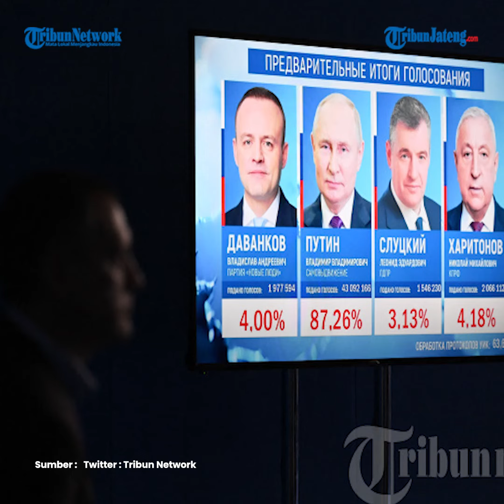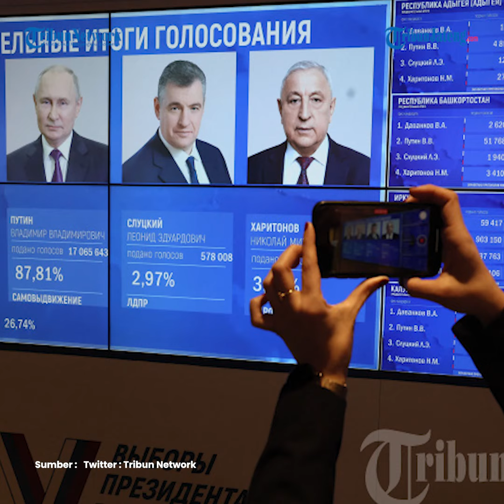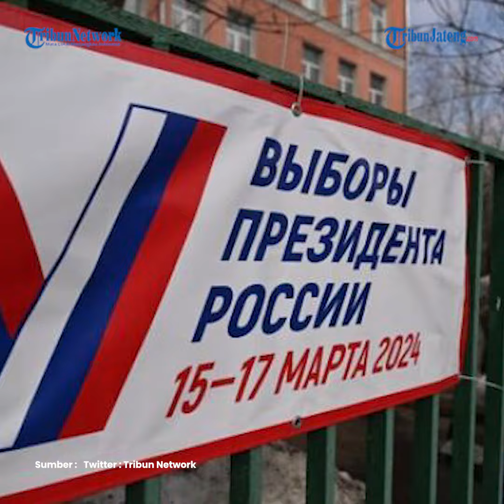Fakta-fakta Vladimir Putin Menang Telak di Pilpres Rusia 2024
Di tengah masih berlangsungnya perang Rusia Ukraina, Moskow pada bulan Maret 2024 menggelar kontestasi Pemilihan Presiden.

Dari hasil perhitungan sementara, presiden petahana Vladimir Putin unggul telak atas lawan-lawannya.

Tribunners berikut sejumlah fakta-fakta yang berhasil kami rangkum, mengenai suara Vladimir Putin terbanyak di Pemilu Rusia 2024.

News Anchor : Muhammad Khoiru Annas
Editor : daf